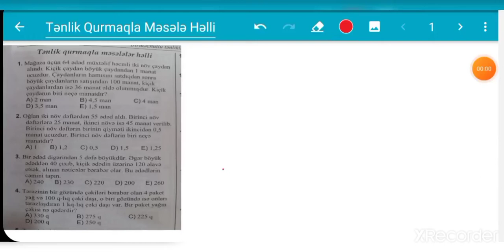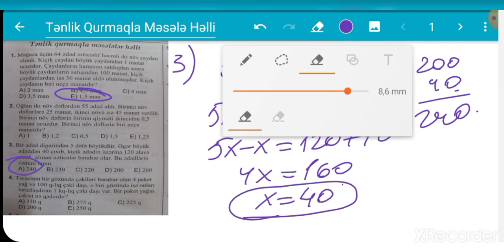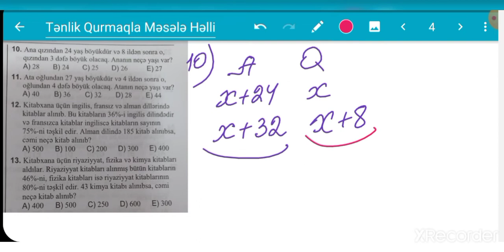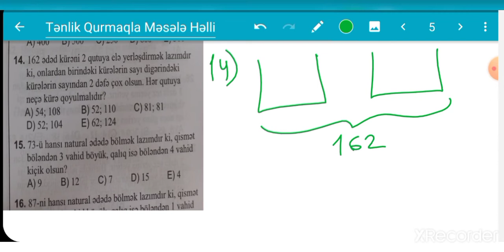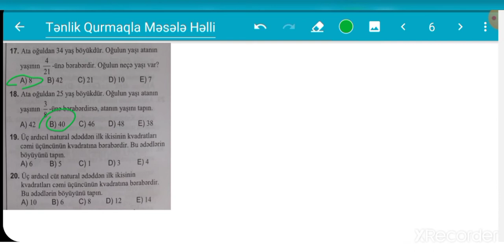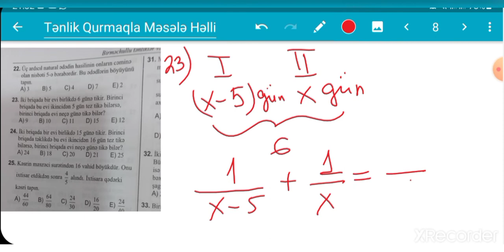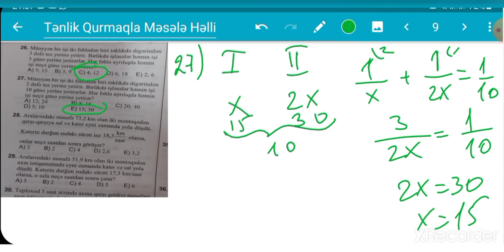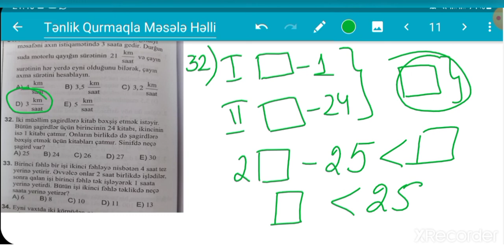TƏNLİK QURMAQLA MƏSƏLƏ həlli Test toplusu 1...31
test toplusu
tənlik qurmaqla məsələ həlli
tənliklər sistemi qurmaq məsələ həlli,
rasional tənliklər,
birməchullu tənliklər,
birməchullu tənliklər test toplusu,
toplu birməchullu tənliklər,
birməchullu tənliklər test toplusu modul,
tənliklər 5 ci sinif,
kvadrat tənliklər dim,
rasional tənliklər izahı,
modul tənliklər,
bir məchullu tənliklər və məsələlər,
mötərizəli tənliklər
tənliklər sistemi,
tənliklər sistemi toplu,
tənliklər sistemi izahı,
tənliklər sistemi qayda,
bircins tənliklər,
toplu birməchullu tənliklər,
xətti cəbri tənliklər sistemi,
tənliklər sistemi 7 ci sinif,
kvadrat tənliklər dim,
xətti tənliklər sistemi dim,
xətti tənliklər sistemi test toplusu,
ikidəyişənli xətti tənliklər sistemi,
xətti tənliklər sistemi izahı